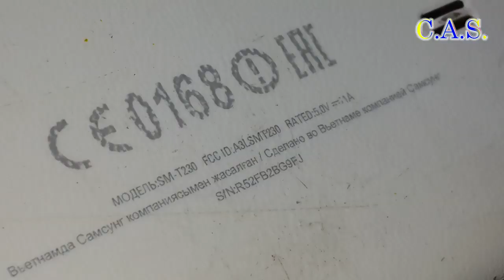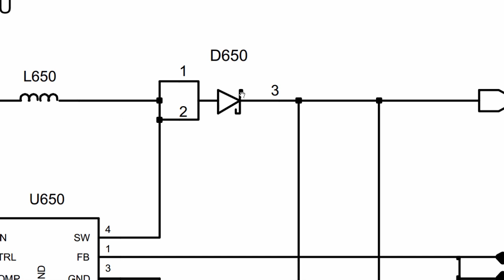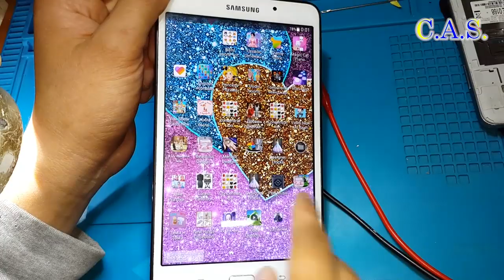Samsung Tab 4 7.0 T230 - не включается и не заряжается, ремонт после другого мастера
Всем привет, делаем ремонт планшета Samsung Tab 4 7.0 T230, так как, клиент сказал, что данный планшет уже был у мастера, и тот его не смог починить, по словам клиента "не заряжается, соответственно и не включается. Всего лишь нужно было заменить USB разъем" - так ли это? посмотрите на видео.